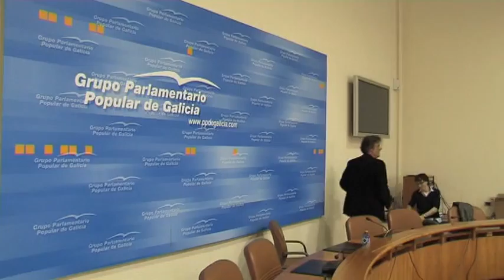Puy adianta os asuntos que se tratarán no pleno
O voceiro do Grupo Parlamentario Popular, Pedro Puy, adiantou aos medios de comunicación os asuntos que o PP vai levar ao pleno, entre eles, a Lei dos Medios Públicos de Comunicación Audiovisual de Galicia, que será aprobada